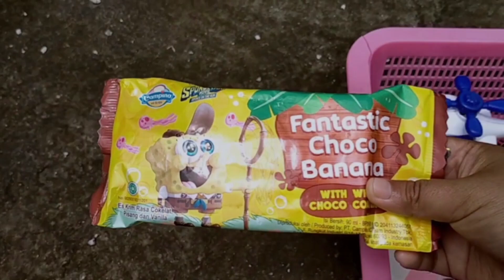Hunting Es Krim, Mobil Mobilan, Dokteran, Surprise Egg, permen yupi, Topeng Ultramen, Kompaktor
Jajanan Hunter merupakan sebuah Channel Youtube yang menyajikan hiburan dan petualangan yang bisa dijadikan informasi bagi kita semua

Channel Youtube Jajanan Hunter juga akan selalu hadir setiap harinya, jadi jangan sampai terlewatkan yaaaa 🥰
Selamat Menyaksikan 🙏🙏